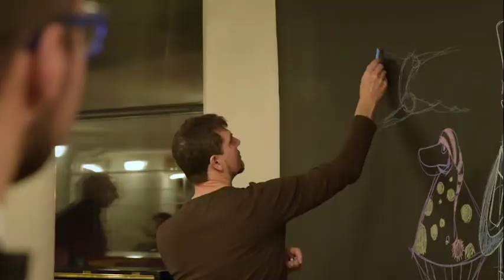Il nuovo Happy Hour ti aspetta!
Dalle 19.30 prima di ogni spettacoli serale in Sala Grande, l'Happy Hour a cura di Caffè Letterario di Pordenone.
Partner Valcucine